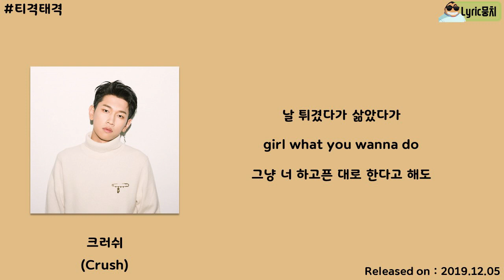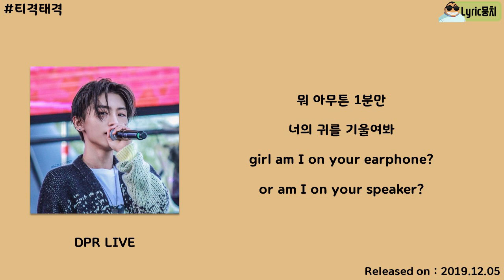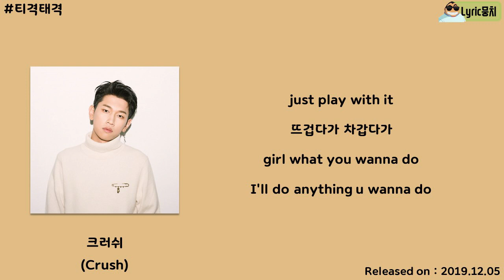크러쉬 (Crush) - 티격태격 (Feat. DPR LIVE) [From Midnight To Sunrise]│가사, Lyrics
● Artist : Crush
● Featuring : DPR LIVE
● Album : From Midnight To Sunrise
● Genre : 가요 / R&B / 소울
● Play time : 03:16
● Lyricist : Crush,DPR LIVE
● Composer : Crush,DPR LIVE, hoiwave
● Plotter : hoiwave
● Font : 여기어때 잘난체, 빙그레체, 스웨거체
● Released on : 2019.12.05